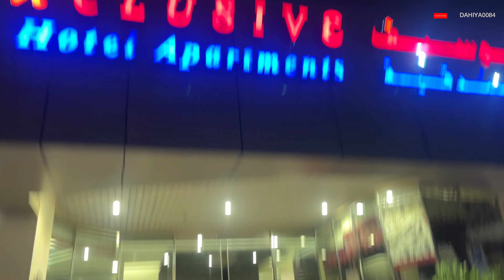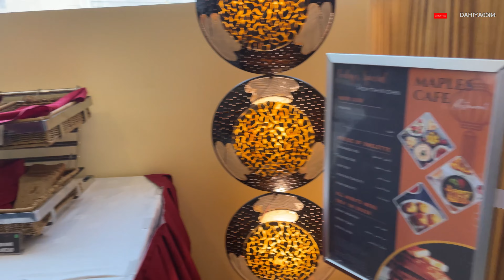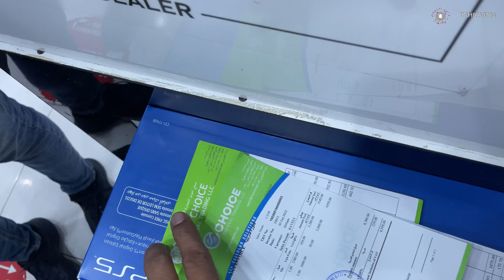DUBAI में सबसे सस्ता IPHONE यहां मिलता है 😎 Burdubai मे City choice पे मिलता है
Ram Ram sabko, '
ap sabka swagat hai mere new channel par,
keep supporting.